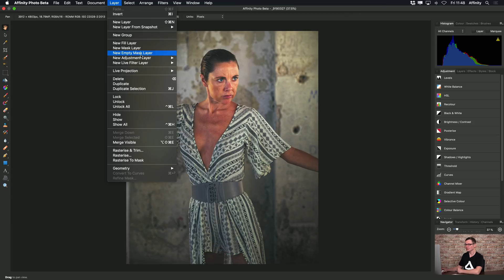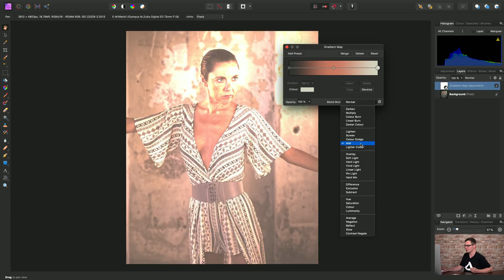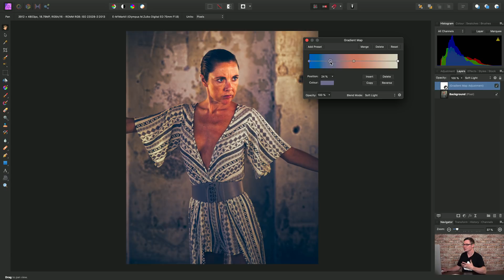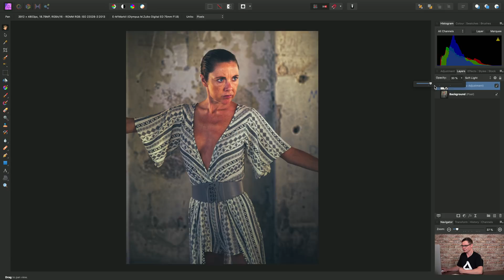Gradient Map (Affinity Photo)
Find out how you can use the Gradient Map adjustment with blend modes for creative tonal changes.

Photography by James Ritson.